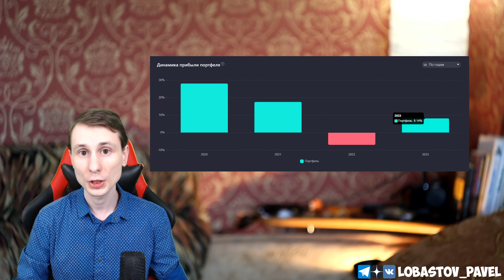Куда инвестировать в марте 2023, чтобы получать пассивный доход / Инвест-Шоу #29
Инвестиции в акции. Новый выпуск Инвест-Шоу - тут я показываю куда инвестировать в марте 2023, чтобы получать пассивный доход.

🔗Таймкоды из видео:
00:00 – Начало видео.
00:26 – Доходность моих инвестиций.
00:45 – Какие акции купить в марте 2023 года?
00:49 – Акции Газпром нефть.
01:08 – Акции Совкомфлот.
01:22 – Акции НМТП.
01:32 – Акции Сбербанк России.
01:55 – Какие облигации покупать в марте 2023 года?
01:58 – Облигации Мэйл.Ру Финанс 001P-01.
02:17 – Облигации ПИК-Корпорация 001Р-02.
02:38 – Облигации ОФЗ-ПК 29006 29/01/25.
03:21– Окончание видео + бонус.

👋😀Привет, меня зовут Павел Лобастов. На этом канале ты увидишь видео про инвестиции и финансовую грамотность. Минимум воды - максимум полезной информации. Тут каждый найдёт то, что ему будет по душе.

🚀Выпуск 384. Про инвестиции с нуля. В этом видео я показываю какие акции купить в марте 2023, чтобы получать пассивный доход. Инвест-Шоу #29. Это вложение денег в акции и облигации, а так же инвестиции в другие активы. В итоге получаем живой портфель и неплохую доходность. Внимание! Инвест-Шоу и это видео не является индивидуальной инвестиционной рекомендацией. Каждый принимает решения самостоятельно.